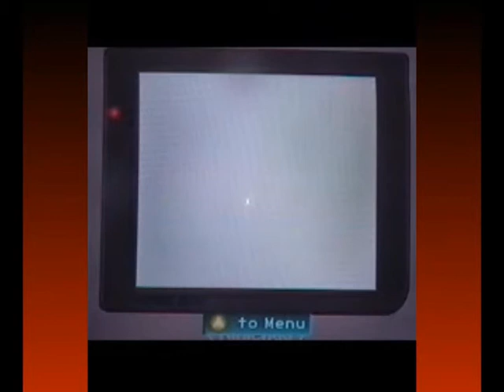Pokemon Crystal Legends Awakened - 2.20 Junior Investigates Rockets [Part Two]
Synopsis: This is continued from last part. We battle some more Rocket Grunts and finally meet up with Lance. We are getting closer and closer to stopping Team Rocket's plans. or so we think.